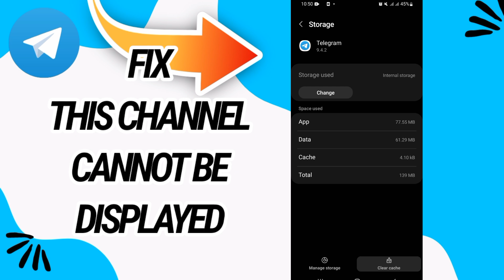How To Fix And Solve This Channel Cannot Be Displayed On Telegram App